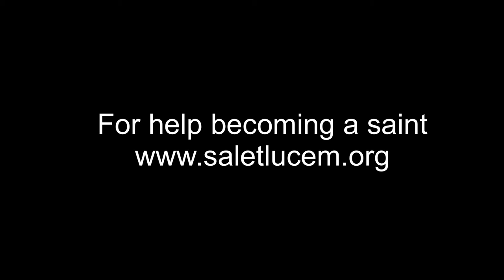Where is Jesus Now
Where is Jesus now? We get so caught up looking for Jesus that we end up looking in all the wrong places and not finding him. Jesus is not in some empty rooms or empty tomb. He is arisen just like he said he would be. Jesus is amongst the living not in an empty room or tomb. Don’t let fear steal your joy. We have to be about the business of living and looking for Jesus in the real world. Where have you seen him? Are you looking?

Join me Mondays and Tuesdays at 7:45 AM for Morning Prayers at 7:45 AM on Facebook Live @Saletluce

Leave a comment about how we can be helpful for you and what topics you would like to see videos about.